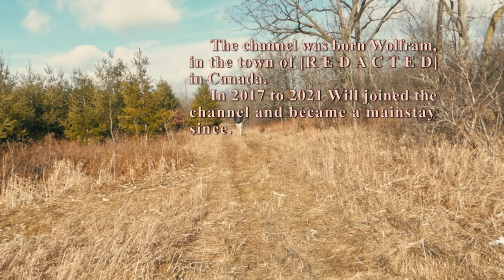After School But It's Just Will Out Of Context [Part 2]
Context not included.